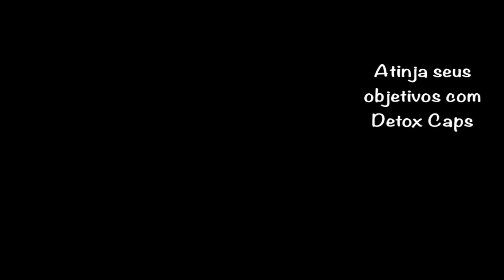🆕 emagrecimento rápido e saudável 👉 Solução - DETOX CAPS Detox caps videos motivacionais 16x9 92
Você está cheia de tentar emagrecer sem conseguir?
Ou pior, fazer o maior sacrifício para conseguir perder peso apenas para recuperar tudo de novo?

Detox caps - Você pode descobrir mais sobre emagrecimento rápido e saudável você pode clicar
Tudo isto devido ao efeito sinérgico dos seus ingredientes na regulação do estômago e intestinos, promovendo a saciedade, controlando o apetite, desintoxicando o corpo ou potencializando o resultado de encontrar um corpo mais saudável e leve.
Portanto, DETOX CAPS com sua fórmula termogênica, é uma excelente opção para quem quer se livrar dos milkshakes e de dietas restritivas.
Por se tratar de um suplemento natural, não há contra-indicações ao uso, podendo ser consumido sem receita médica.
O Youtube é o melhor lugar para ir ao pesquisar vídeos sobre emagrecimento rápido e saudável.
 Com certeza é algo que interessa a você e a muita gente então fiz esse vídeo sobre esse assunto.
Se você quiser saber mais sobre emagrecimento saudável, aconselho que você dê uma olhada em nossos vários outros vídeos

Este vídeo é sobre emagrecimento rápido e saudável, mas também tenta cobrir o seguinte assunto:
-Detox caps funciona?
-Detox caps é bom?
-Como emagrecer rápido
Agora que você viu meu vídeo do YT sobre emagrecimento rápido e saudável, ajudou?
Curta o vídeo para ajudar outras pessoas que procuram emagrecimento saudável ou emagrecimento rapido :)
Agradecimentos:
Photo by Jonathan Borba on Unsplash
Photo by Victor Freitas on Unsplash
Photo by Meghan Holmes on Unsplash
Photo by bruce mars on Unsplash
Photo by Anastase Maragos on Unsplash
Photo by CATHY PHAM on Unsplash
Photo by Luis Quintero on Unsplash
Photo by mr lee on Unsplash
Photo by kike vega on Unsplash
Photo by Jannis Brandt on Unsplash
Photo by Sven Mieke on Unsplash
Photo by Jon Ly on Unsplash
Photo by John Arano on Unsplash
Photo by Danielle Cerullo on Unsplash
Photo by Benjamin Klaver on Unsplash
Photo by ŞULE MAKAROĞLU on Unsplash
Photo by Ivan Torres on Unsplash
Photo by Christopher Campbell on Unsplash
Photo by Mor Shani on Unsplash
Photo by Scott Webb on Unsplash
Photo by Ella Olsson on Unsplash
Photo by Brooke Lark on Unsplash
Photo by Louise Burton on Unsplash
Photo by Jason Briscoe on Unsplash
Photo by Cecilia Par on Unsplash